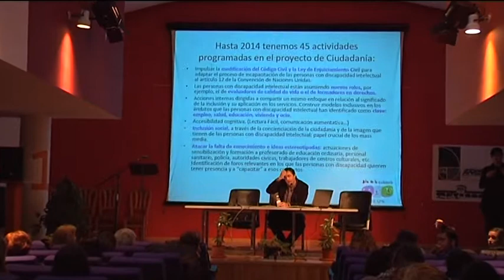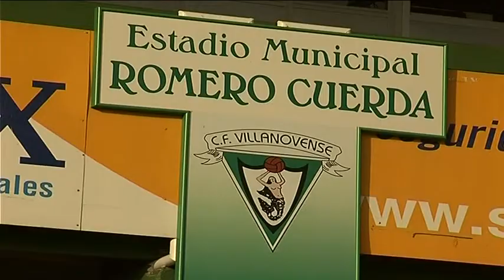INFORMATIVO RP Manuel Mejias Junta de Gobierno. 21 05 2013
La Junta de Gobierno  de este martes 21 de mayo ha adjudicado el contrato de suministro de dos vehículos destinados  la Policía Local. Unos vehículos que tienen un importe de 73.000 euros más 14.000 de IVA,  y el período es de  utilización es de 48 meses. Una adjudicación, según explica el portavoz municipal Manuel Mejías, que se ha realizado a la entidad Banco Santander.

Se cumple así, indica Mejías, con el objetivo y el compromiso del gobierno local que no es otro que el dotar a la Policía Local de más y mejores medios para el desempeño de su trabajo y garantizar así la seguridad ciudadana.

Por otra parte, también se ha aprobado la ordenanza que regula el precio público por el uso de las distintas instalaciones municipales para la realización de actividades deportivas, culturales y recreativas. Se trata, indica Mejías, de regular el uso de las mismas y que no se contemplaba en la ordenanza actual, al tiempo que se busca que no sea un coste añadido para las arcas municipales, ya que su uso supone gasto en electricidad y también el personal que ha de estar en dichas instalaciones, fundamentalmente limpieza, ordenanzas y sonido.

Los precios establecidos, en los que están exentos colectivos y organizaciones sin ánimo de lucro; son de 23 euros para el centro educativo, 33 euros para el aula de informática y 36 euros si se utiliza el aula magna. Por lo que respecta a la Jabonera, el precio de uso es de 30 euros, igual cuantía para la casa de cultura y para la sala de exposiciones, mientras que para el cine el precio es de 50 euros.

Además, en esta junta de gobierno se ha dado cuenta de la subvención recibida por parte de la Junta de Extremadura de 20.000 euros cuyo destino es el centro de día Víctor Guerrero. Una subvención, indica Mejías, que se concede hace algunos años.